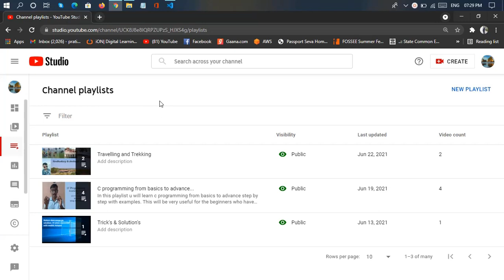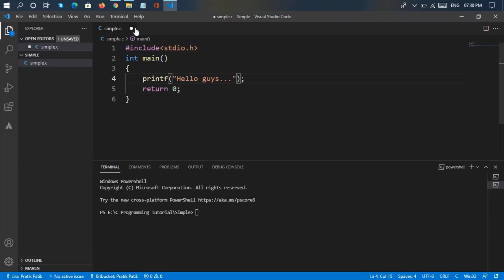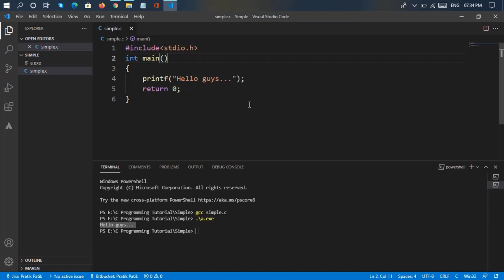#5...Basic Structure of C programming...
In this video u will learn what is the basic structure of C programming. which we follow for every program.